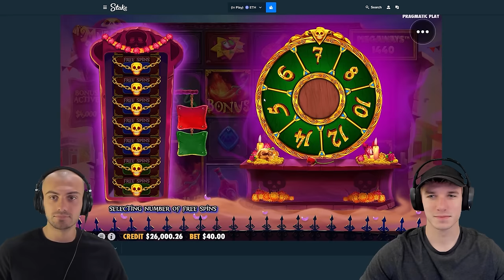RARE 6 SCATTER SETUP ON MUERTOS!!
we've never had a 6 scatter bonus buy on muertos multiplier megaways! muertos multiplier megaways is one of our favorite slots, but it's so insanely volatile. muertos has huge potential.